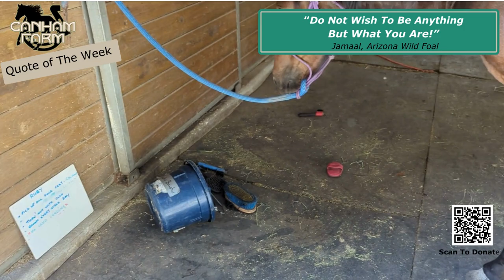Arizona Wild Horse Jamaal's Lucky Escape - End The Mass Bailing of Horses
Arizona Wild Foal, Jamaal, always keeps us entertained. He is such a goofy boy an considering what could have been his fate we are so glad he found his way to us. Continue to be just who you are sweet Jamaal.